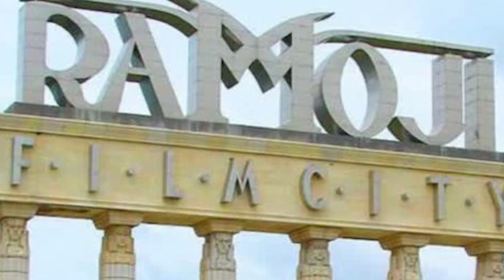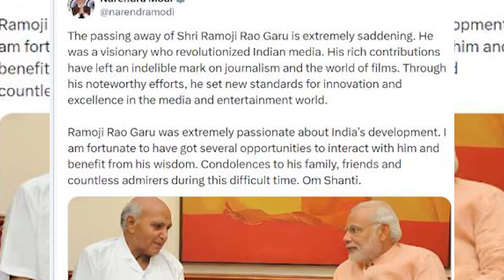Ramoji Rao Passes Away At 87 In Hyderabad | NEWS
WATCH - Ramoji Rao Passes Away At 87 In Hyderabad